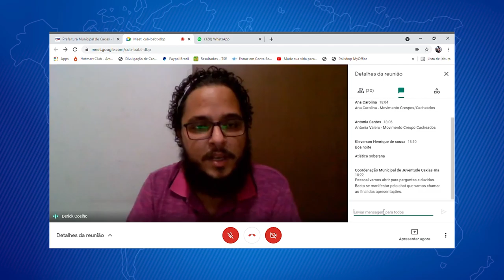WEBINÁRIO DA COORDENAÇÃO DE JUVENTUDE EM CAXIAS (MA)